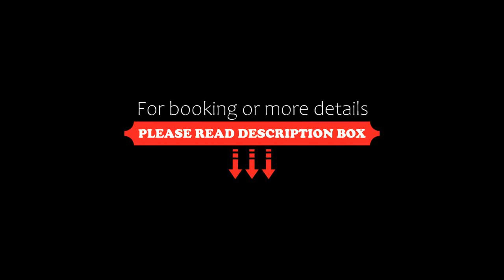Cair Paravel at Seal Rocks, Seal Rocks, Australia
About Property:
You're eligible for a Genius discount at Cair Paravel at Seal Rocks! To save at this property, all you have to do is sign in.
Situated in Seal Rocks in the New South Wales region, with Boat Beach and Number One Beach nearby, Cair Paravel at Seal Rocks features accommodation with free private parking. This holiday home provides barbecue facilities. The property is non-smoking and is located 1 km from...
Property Type: Hotel
Address: 18 Kinka Road, 2423 Seal Rocks, Australia
Searching For
1. Cair Paravel at Seal Rocks - Seal Rocks - Australia
2. Cair Paravel at Seal Rocks - Seal Rocks - Australia Address
3. Cair Paravel at Seal Rocks - Seal Rocks - Australia Rooms
4. Cair Paravel at Seal Rocks - Seal Rocks - Australia Amenities
5. Cair Paravel at Seal Rocks - Seal Rocks - Australia Offers and Deals
Audio Credit:
Track Title: Subway Dreams
Artist: Dan Henig